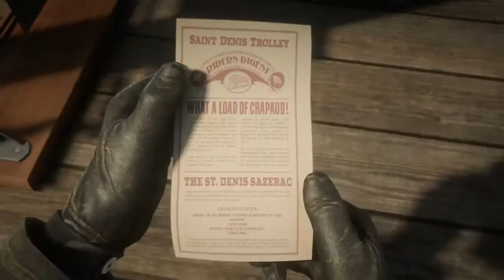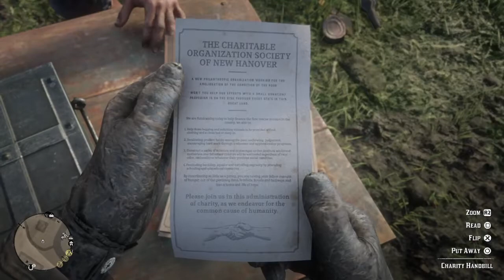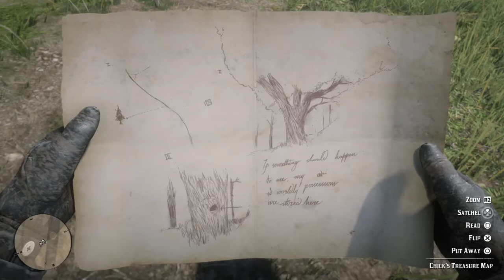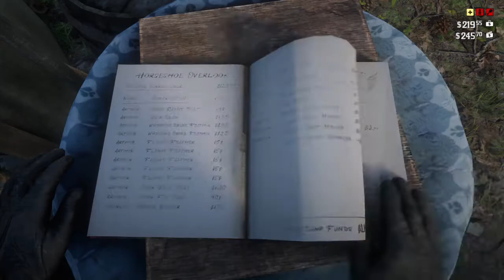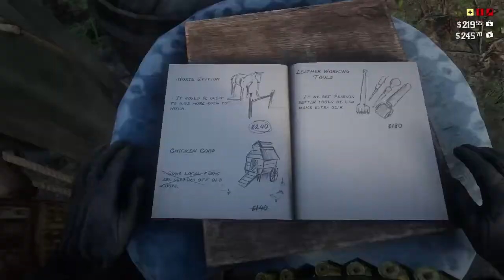[Red Dead Redemption 2] Full Immersion Longplay | Part 3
I've played Red Dead Redemption 2 a bit before switching to first person mode and I have to say it is completely changed the full immersion levels of the gameplay.

This is just a beginning, so I think the biggest challenge here would be to make this series look really immersive, so I will be tweaking my gameplay style and maybe also cut it in smaller videos

Bullying some people in St. Denis in this part. Also collecting debts and doing a few missions.

About me
I'm FlareonXIII. I love games and stream on Twitch. I play a lot of different games and always try to get the Platinum Trophy, but sometimes I also stream just for the sake of it.

I am 28 years old and gaming is my lifelong hobby. The main goal of my streams is to have fun, relax, and chill with my viewers.

Thanks!

Missions and interesting events:

0:00:00 Start
0:04:01 Going to St. Denis
0:09:20 Blind beggar
0:10:23 Selling bear skin
0:13:21 Bullying people
0:18:25 Gavin?!
0:22:50 Veteran Beggar in Rhodes
0:24:48 Lemoyne Raider
0:29:26 Recapturing Bounty
0:33:28 "The Noblest of Men, and a Woman": Emmett Granger
0:46:15 Burned town of Limpany
0:49:33 Lilly-May! :(
0:57:29 "The Noblest of Men, and a Woman": Flaco Hernandez
1:08:38 Mad Preacher
1:12:30 Valentine Bounty #2: Ellie Ann Swan
1:29:25 Looking at the mirror
1:31:21 Being rude to the guy
1:33:02 Saving the guy to rob him :D
1:36:55 Mission "Money Lending and Other Sins"
1:39:19 Chores
1:45:45 Money Lending and Other Sins: Mr. Wrobel
1:54:23 Money Lending and Other Sins: Chick Matthews
1:58:03 Money Lending and Other Sins: Lilly Millet
2:02:26 Robbing a camper
2:02:26 Guy with a snake bite
2:07:21 Camp Upgrades